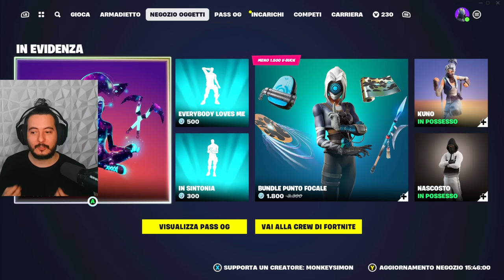FORTNITE HA UN PROBLEMA SERIO...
Supportami su Fortnite con il codice: Pazzox

⏬ Cose per pazzoidi qui sotto!